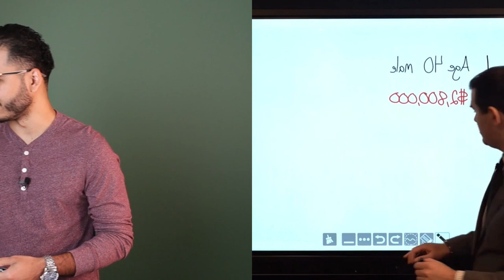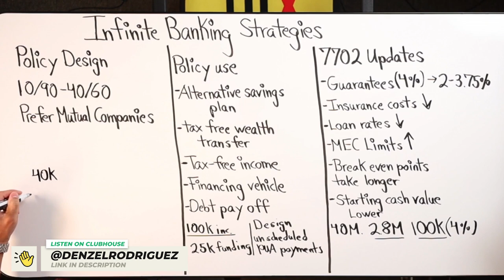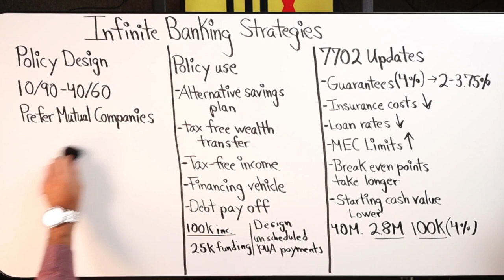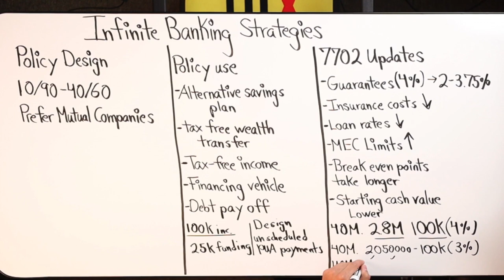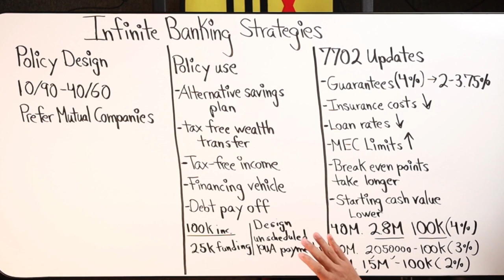How New MEC Laws Give You More MEC Space Walkthrough